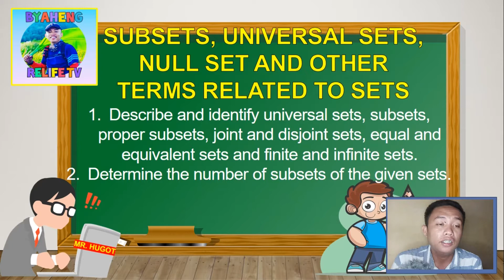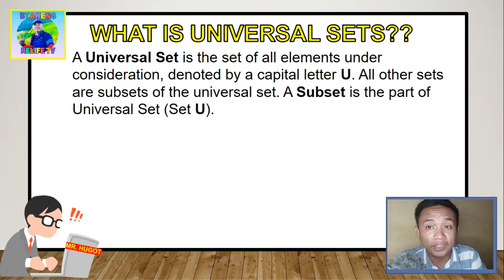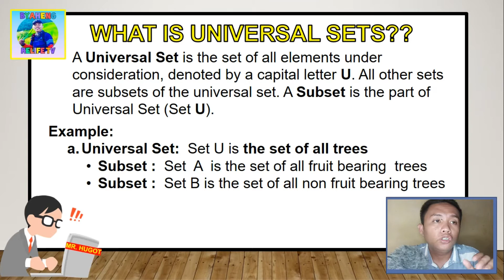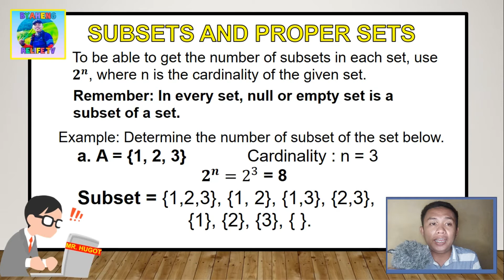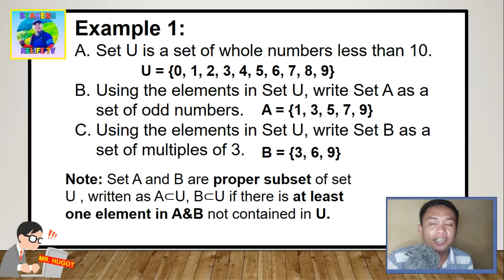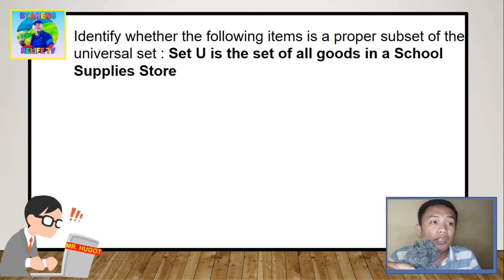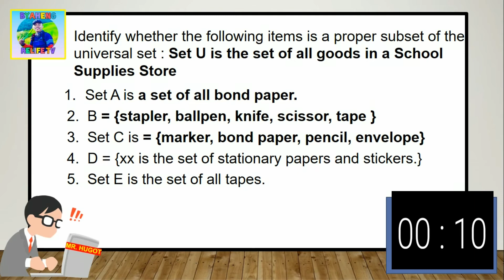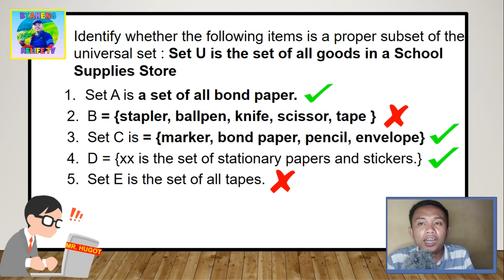Universal Set and its Subsets (Tagalog)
Kung gusto nyo po umorder ng BY-MM1 MM1 Compact  Microphone, dito ko po siya binili sa mga link na nasa ibaba. Maganda po ito para sa mga Aspiring Vlogger. Malinaw na sound! Malinaw na Content :)

The Lesson Proper will start at 0:57 after the intro. Thanks po :)
Like our Page : Hugot Sipnayan